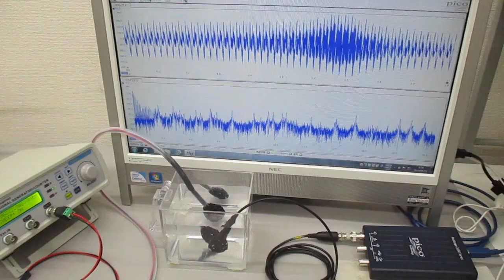超音波プローブ（発振型、測定型、共振型、非線形型）